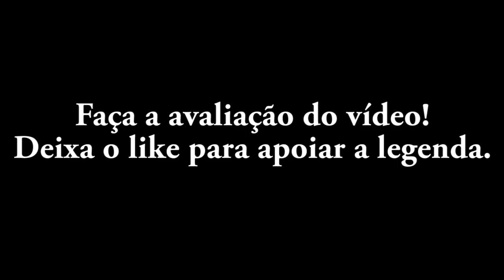NBA 2K16 My Career #22: Ameaças!! [Legendado PT-BR]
Quer jogar comigo? Adicione:

Skype: jotaplays
Origin: ojotaplays
Steam: jotaplays
UPlay: jotaplays

Skype: jotaplays